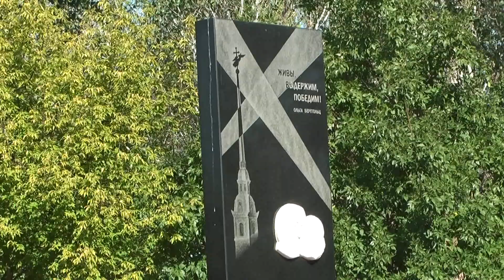Scenes in Bishkek Park - В парке Бишкека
- A video of seasonal scenes in Victory Park, one of Bishkek parks, Kyrgyzstan (March - December 2020)
- Бишкек шаарынын сейил бактарынын биринде, Жеңиш паркында (2020-жылдын март-декабрь айлары)
- В одном из парков Бишкека, в Парке Победы (март - декабрь 2020 г.)